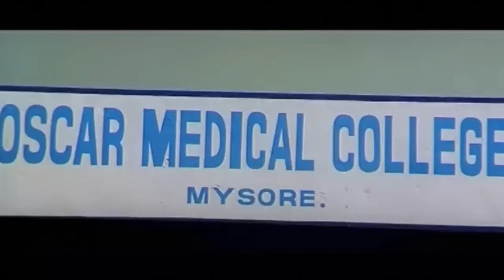Yajamana Movie HD Part 3 | Prema not accept Vishnuvardhan on his Birthday